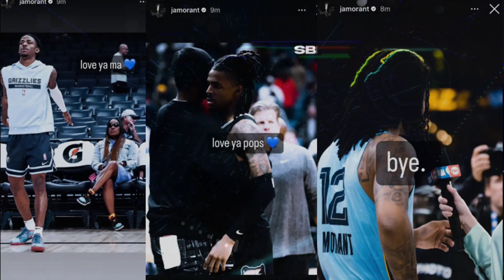Police do "Welfare Check" on Ja Morant after Spooky IG Post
Police do "Welfare Check" on JaMorant after Spooky IG Post